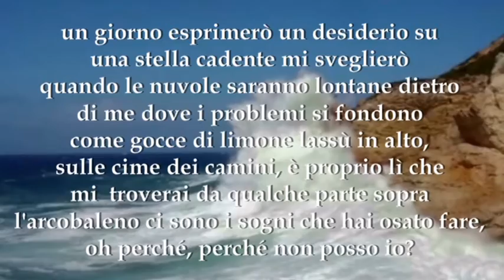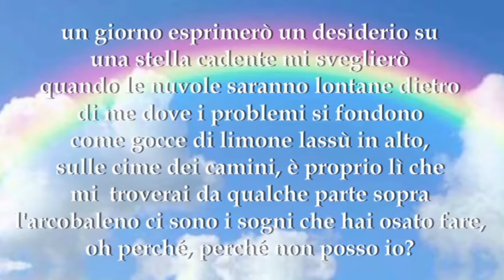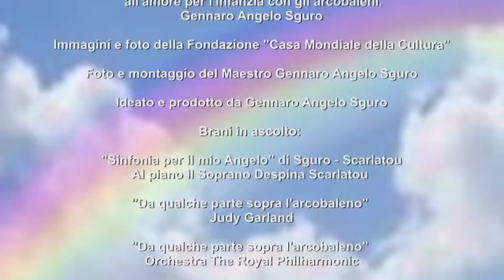L'ARCOBALENO 4 GENNAIO 2020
La Fondazione “Casa Mondiale della Cultura” presentano: “L’ARCOBALENO”. Meravigliose immagini vi condurranno all’amore per gli arcobaleni.

The "World House of Culture" Foundation present: "THE RAINBOW". Wonderful pictures will lead you to love of rainbows.

La Fondation "World House of Culture" présentent: "LE RAINBOW". De magnifiques images vous feront aimer les arcs-en-ciel.

"Η RAINBOW" Υπέροχες εικόνες θα σας οδηγήσουν στην αγάπη για τα ουράνια τόξα.